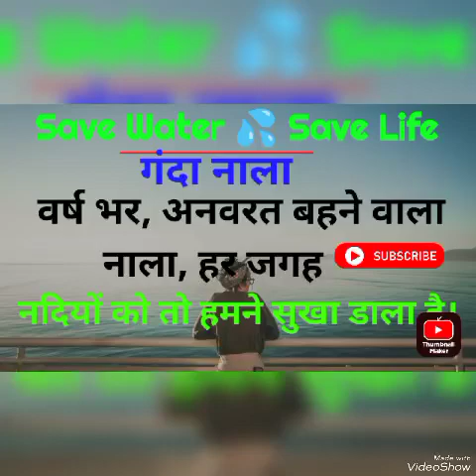Save Water Save Life! जल ही जीवन है इसे बचाओ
हमारा उद्देश्य किसी के भावनाओं को ठेस पहुंचाना नहीं है यह सिर्फ एजुकेशन परपस से बनाया गया है। धन्यवाद 🙏🙏🙏

Vedio is for educational purpose only.Copyright Disclaimer under section 107 of the copyright act 1976, allowance is made for "fair use" for purposes such as criticism, Comments, News reporting, teaching scholarship and research.

Thanks 😊